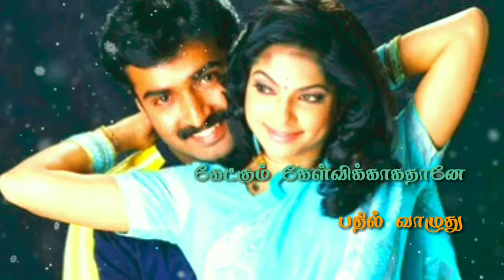Subscribe Paatu Cassette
tamil whatsapp status video love failure,
tamil love whatsapp status video songs,
tamil love whatsapp status video download,
tamil love whatsapp status song,
tamil love whatsapp status for girls,